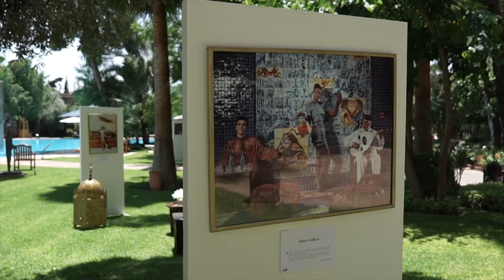Marrakech du Rire 2016 au Es Saadi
Revivez en quelques secondes toute l'effervescence de cette 6ème édition du Marrakech Du Rire au Es Saadi Marrakech Resort